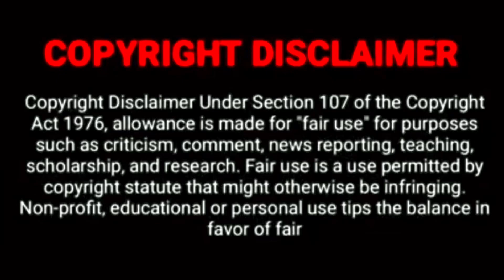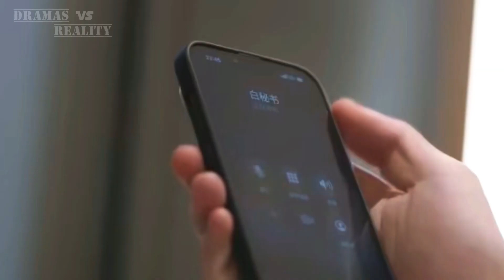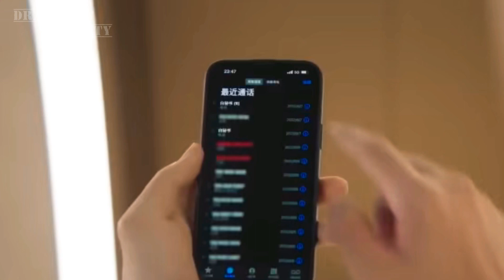I want to resign every single day | episode 17|both caught in time loop until he confess her